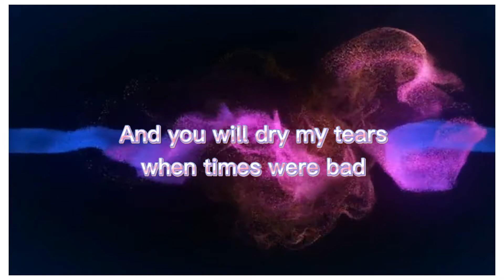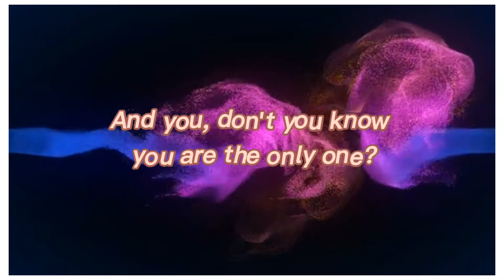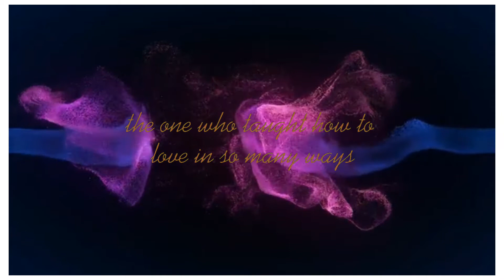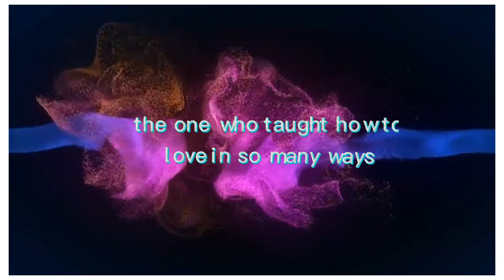You by Albert West